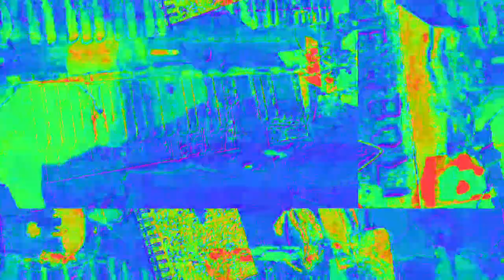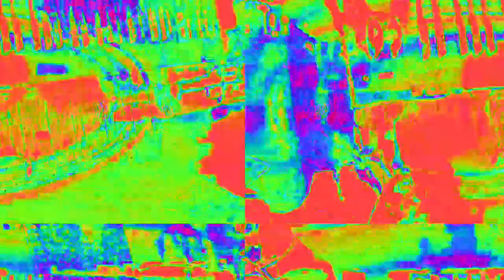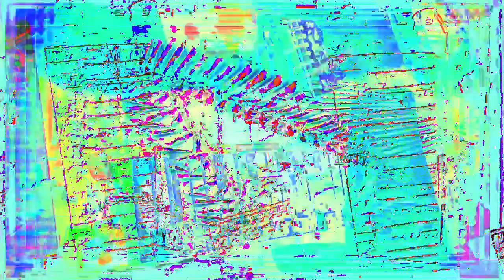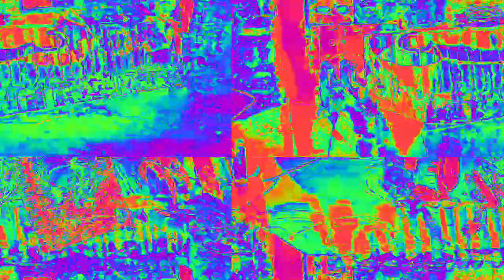Movie 23 02 18 17h09m11s 7:07 minute video performance mixes. *Photosensitivity Warning*